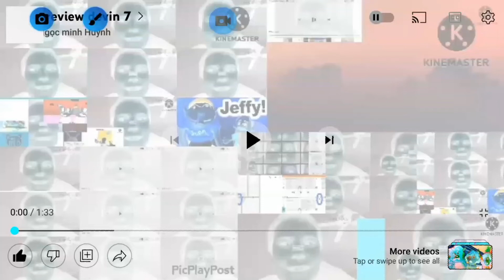Preview devin 7 in g major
, 12
* in g major up effects